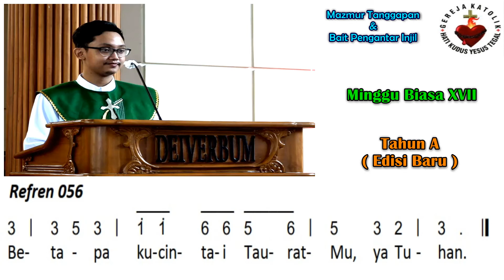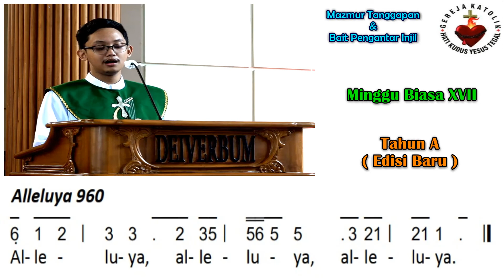Mazmur Tanggapan & BPI (Baru) | Minggu Biasa XVII (A) | 26 Juli 2026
Minggu Biasa XVII - Tahun Liturgi A

Refrain Mazmur : 056
Refrain Alleluya : 960
Halaman : 129-130
Pengarang Lagu Mazmur : Peter Rahawarin

Pilihan Nada Dasar Mazmur : D
Pilihan Nada Dasar Alleluya :  F

Pemazmur : Damasus Yoga Wijatmiko
Organis : Glenn Ricardo